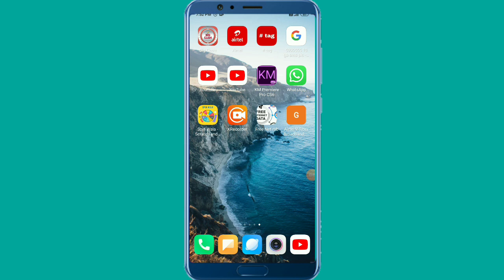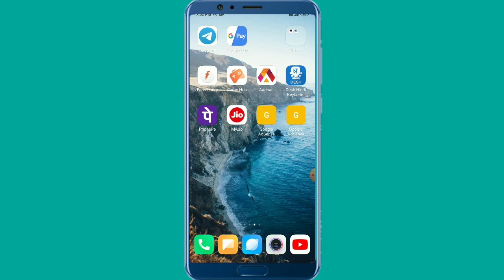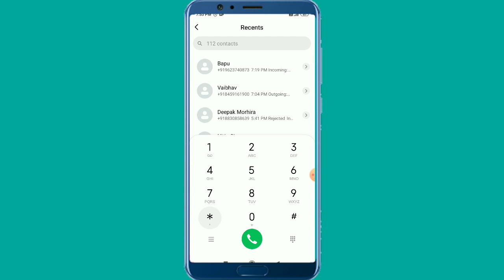Idea Free 31GB 4G Data Offers 2020 | Idea Free Data Code | Idea Free Internet Trick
about: hlw friends aaj me applogoko batayunga kaise Aap Idea Sim me pa sakte ho 31gb free data 2020 | Idea Free 31gb 4g data offer | idea free internet trick ||